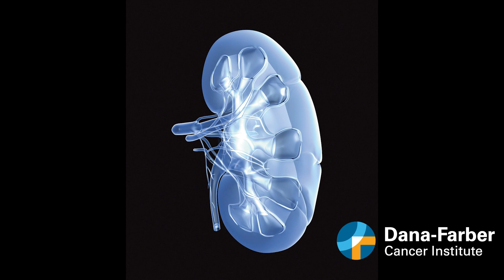Personalized cancer vaccine helps patient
Richard Boylan speaks out about his experience with a personalized kidney cancer vaccine, saying he's 'extraordinarily lucky.' He's part of a clinical trial at Dana-Farber Cancer Institute. His doctor, David Braun, MD, PhD, is one of the scientists leading the research.